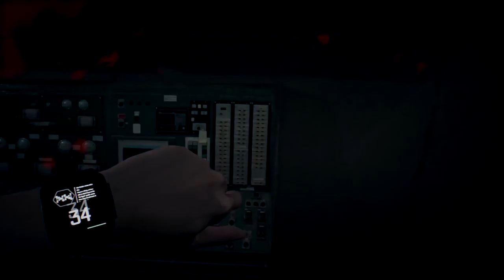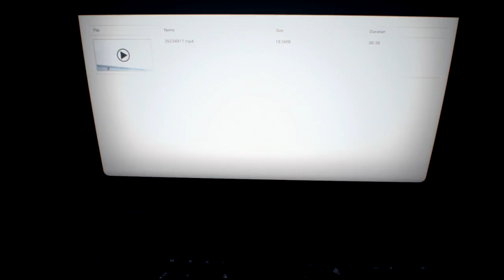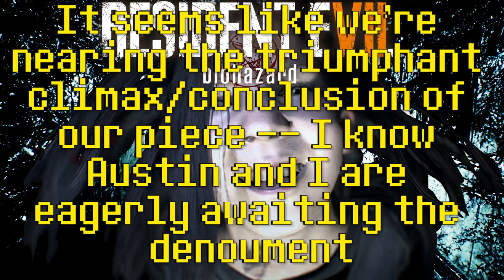Resident Evil 7 ║ Episode 13 : I H8 my creepy daughter ║ Super Vidya Brothers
FLASHBACK TIME VIDYARINOS! In this episode we watch a new VHS tape at the behest of Eveline, the progenitor of the outbreak central to the plot in Resident Evil 7. In this VHS a wild MIA appears and gives us a glimpse into the "babysitting" gig she left us for in the beginning of the game. Needless to say that she does about as good a job as she does keepin' our marriage together yaknowwatimsayin?

Resident Evil 7: Biohazard is a survival horror video game developed and published by Capcom. The game was released for Microsoft Windows, PlayStation 4 and Xbox One, with the PlayStation 4 version having support for the PlayStation VR headset. It is the eleventh entry into the Resident Evil series, and the first main series installment to be played from a first-person perspective. It was released worldwide in January 2017.

The player controls the protagonist, Ethan, from a first-person perspective. As with previous Resident Evil games, the player has access to a variety of weapons including pistols, shotguns, axes, flamethrowers, explosives and chainsaws in the fight against enemies described as mutant creatures. However, the game was described as being less action-oriented according to developers.

Developer(s) Capcom
Publisher(s) Capcom
Director(s) Koshi Nakanishi
Producer(s) Masachika Kawata
Programmer(s)
Yosuke Noro
Tomofumi Ishida
Artist(s)
Tomonori Takano
Toshihiko Tsuda
Hiroyuki Chi
Writer(s) Richard Pearsey
Composer(s) Akiyuki Morimoto
Series Resident Evil
Platform(s)
Microsoft Windows
PlayStation 4
Xbox One
Release date(s)
Mode(s) Single-player